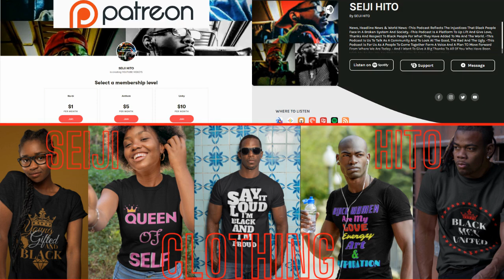|NEWS| The Games The Media Will Play